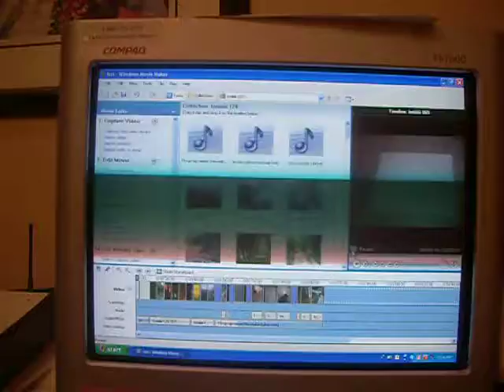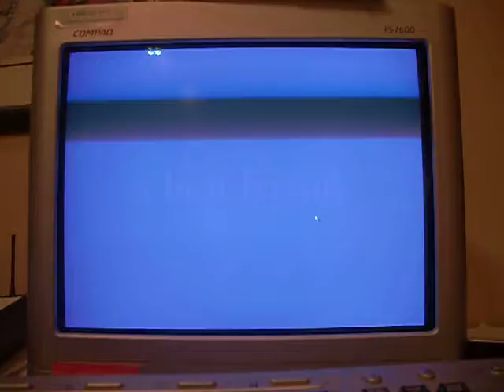Lori's Poem!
Sorry I had serious technology issues! So I just filmed that hahaa. POETRY RULES!